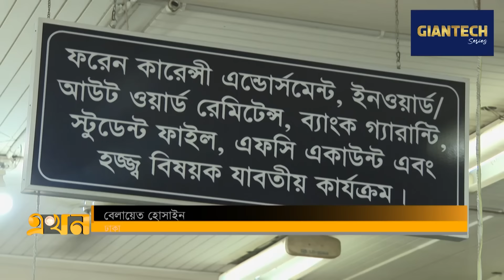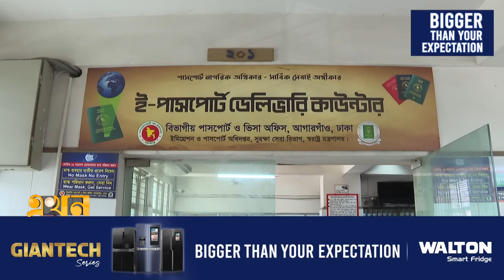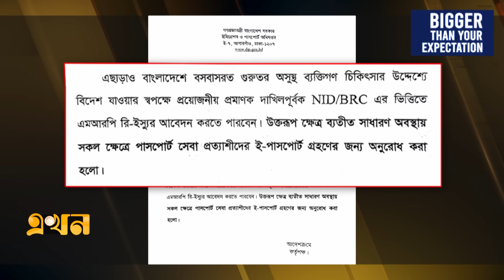নির্দেশনা থাকা সত্ত্বেও এমআরপি দিচ্ছে না পাসপোর্ট অফিস | MRP Passport | Ekhon TV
এমআরপি, ই-পাসপোর্ট ও জাতীয় পরিচয়পত্র- এই তিন চক্করে দিশেহারা প্রবাসীরা। সরকারের নির্দেশনা থাকার পরেও ছুটিতে দেশে আসা প্রবাসী শ্রমিকদের মেশিন রিডেবল পাসপোর্ট দিচ্ছে না পাসপোর্ট অধিদপ্তর। হয়রানি, বিড়ম্বনা তো আছেই- পাসপোর্টের আবেদন করতে গিয়ে হেনস্থারও শিকার হয়েছেন অনেকেই।

Our Office Address:
EKHON TV
City Park Lane
19, Hatkhola Road, Wari
Dhaka-1203
Bangladesh